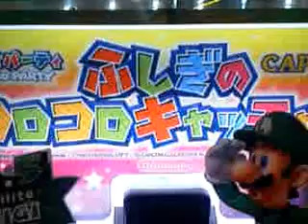マリオパーティー ふしぎのコロコロキャッチャー